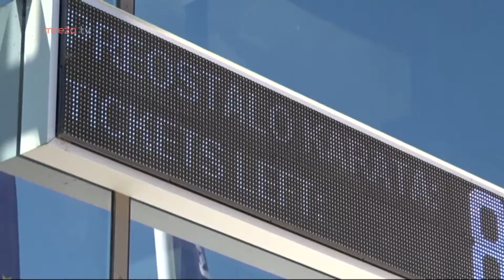34 ROĐENDAN NP KRKA 29.01.2019.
34 ROĐENDAN NP KRKA 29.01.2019.
MrežaTV